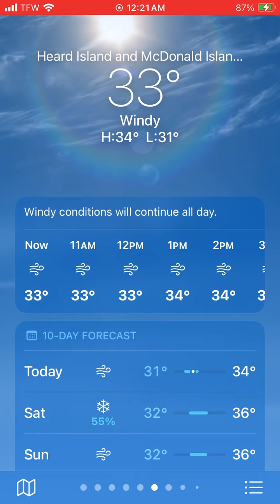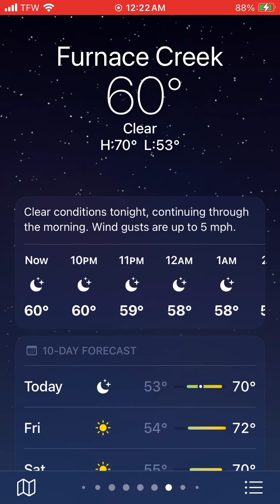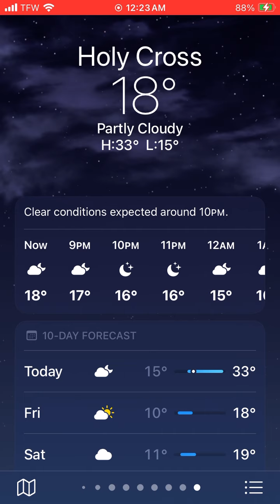Weather Conditions Collection 268